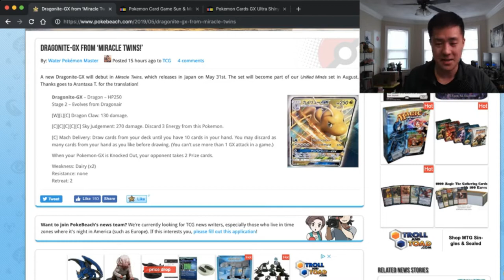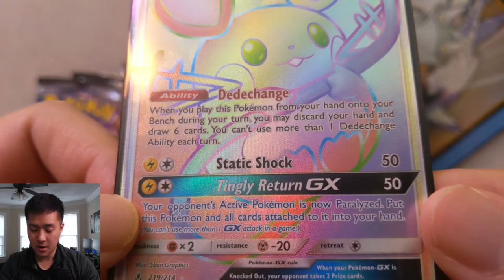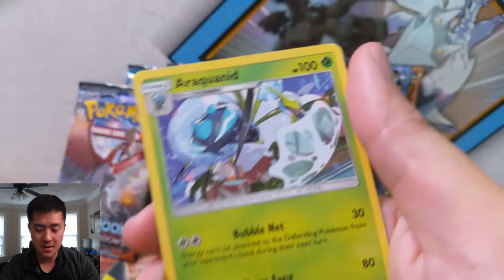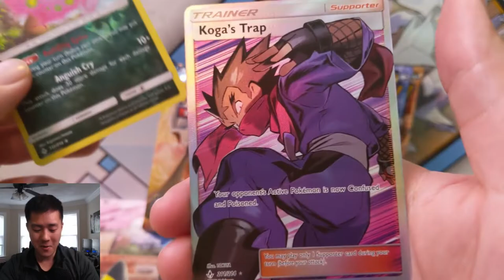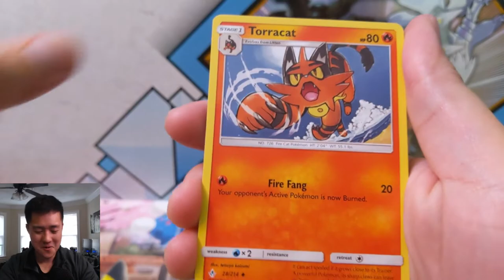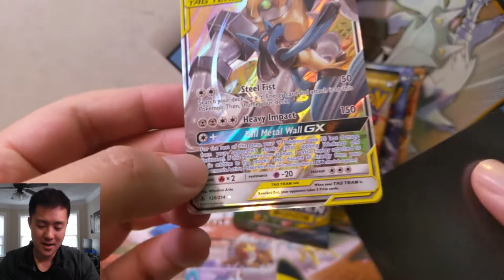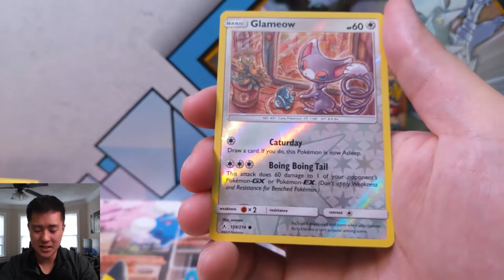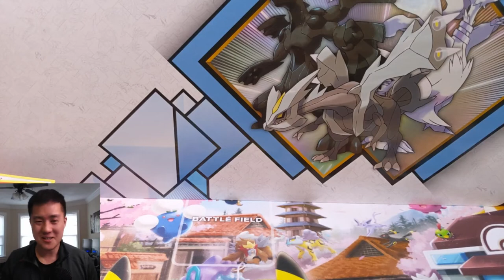Tag Teams will be OBSOLETE AFTER NEW CARD + HYPER RARE + FA SUPPORTER PULL